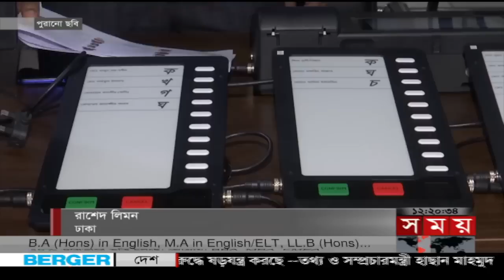সময় সংবাদ | দুপুর ১২টা | ১৬ ডিসেম্বর ২০২২ | Somoy TV Bulletin 12pm | Latest Bangladeshi News